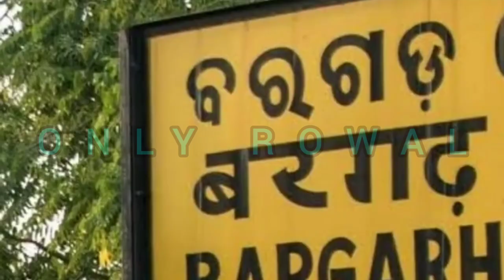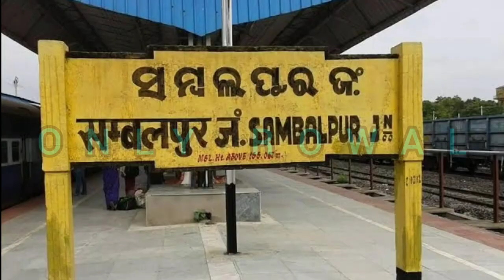A documentary on the mysteries of BARGARH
PREPARED BY-

ROSY BISWAL ( BED18-PSC-010)
PRATIKSHYA BHOI (BED18-ECO-003)